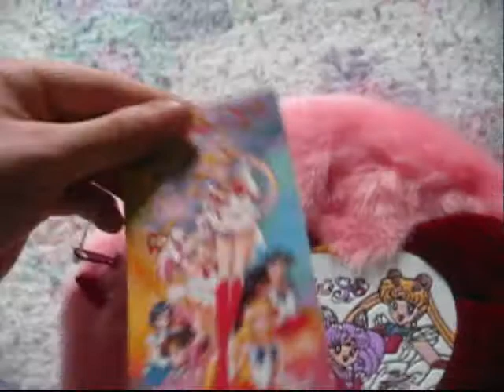Sailor Moon Backpack 3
A cute Sailor Moon backpack that has Super Sailor Moon and Super Mini Moon on the bow. *NOT FOR SALE*